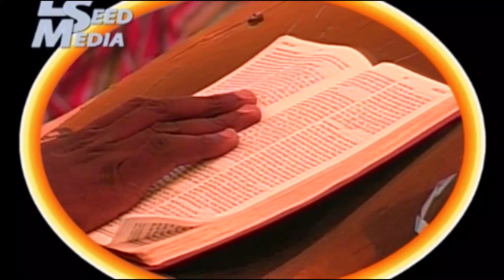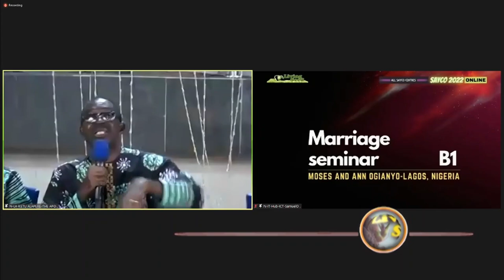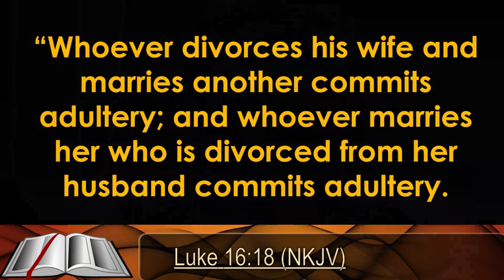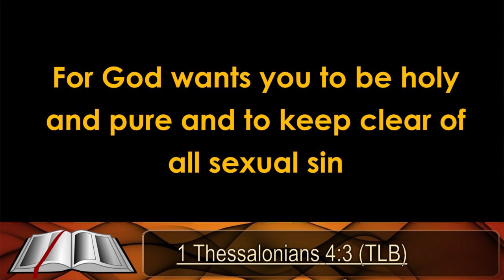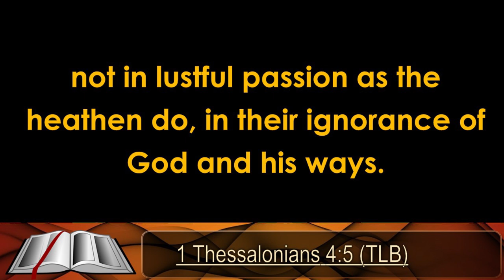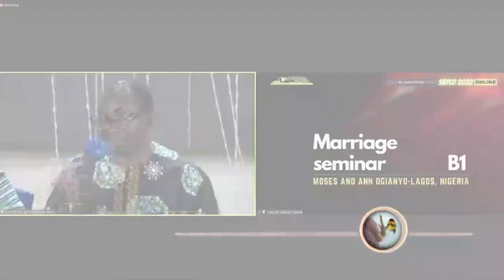MARRIAGE SEMINAR PART1 BY MOSES AND ANN OGIANYO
SAYCO 2022 SEMINAR